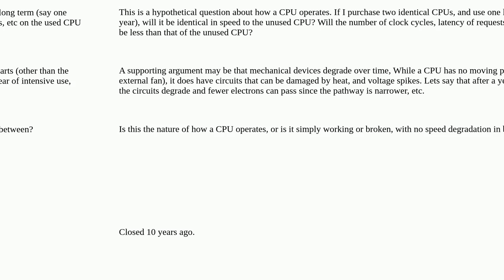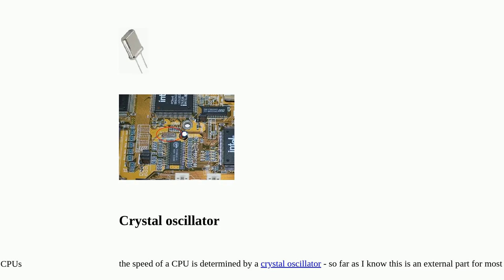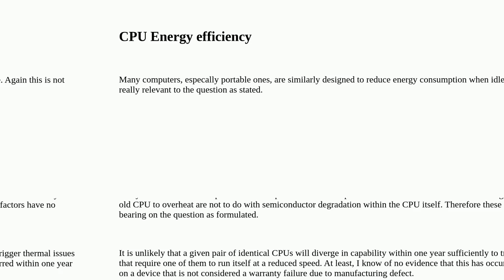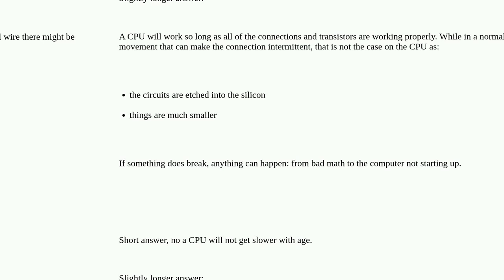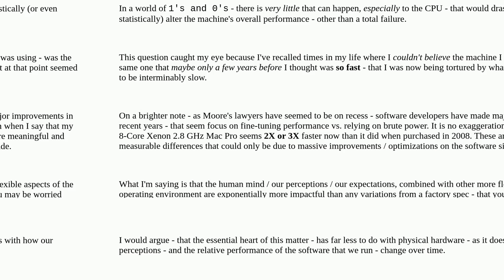Is the performance of a CPU affected as it ages? [closed]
A special thanks goes out to the community

  cpu-speed cpu lifespan